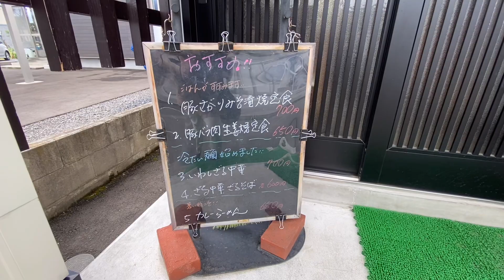「めぇ処さんじゃらっと」 浪岡の住宅街に美味くて腹いっぱい食える店があった！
浪岡の「めぇ処さんじゃらっと」で焼き干しラーメン＆半チャーハン食べてきました。
いや〜、浪岡はやっぱりレベルが高いです！